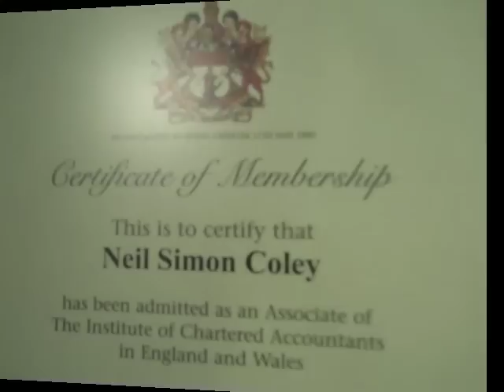STV Cribs - Motters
ShireTV get inside the home of the legendary Will Mottram!